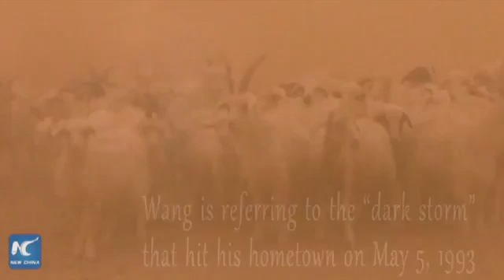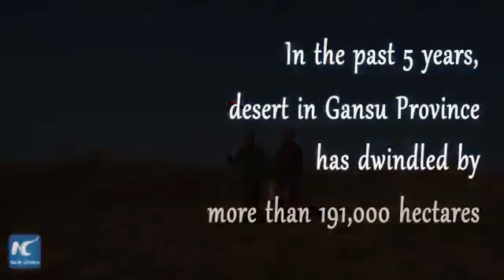32781 Bibliothek gelände aus New China Father, son tame desert for 17 years in NW China